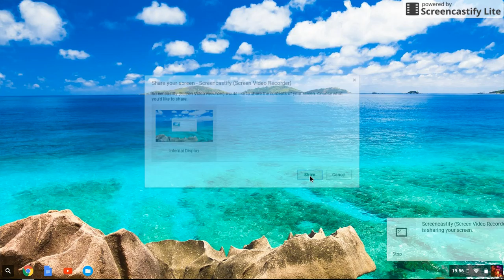This does nothing...